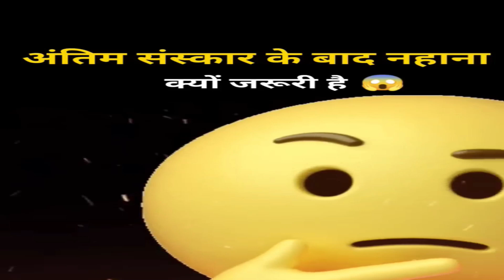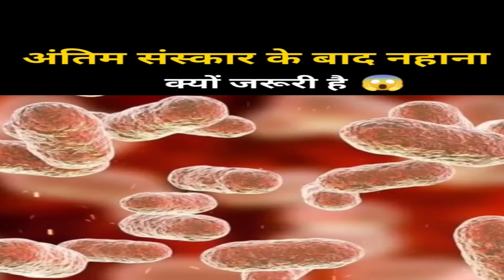🤔अंतिम संस्कार करने के बाद नहाना क्यों जरूरी है 😱